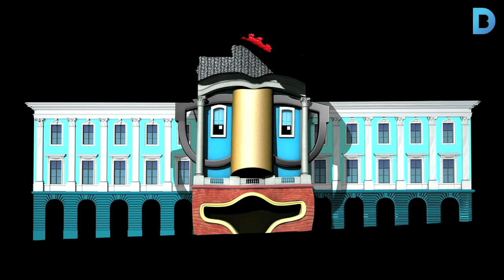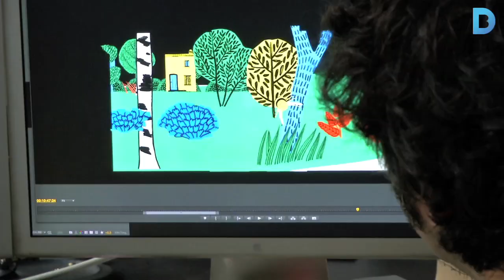Barcekholm, el mapping internacional de la Mercè 2014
S’ultimen els darrers detalls del mapping de ficció 3D que es veurà a la façana de l’Ajuntament per la Mercè 2014. Enguany, la projecció és una col·laboració única entre Barcelona i Estocolm. Més informació